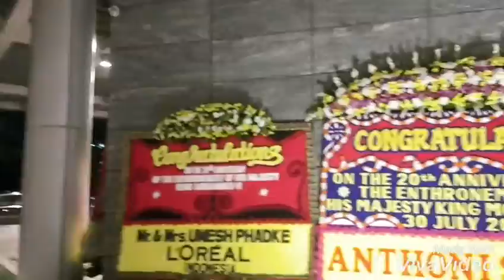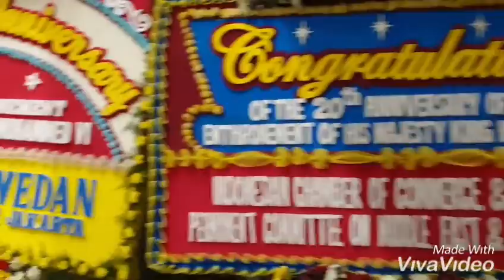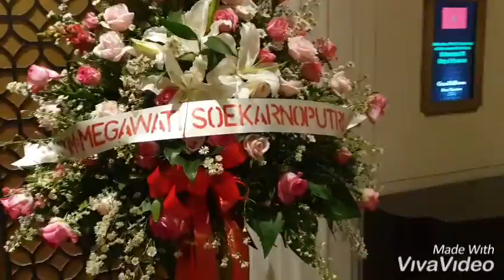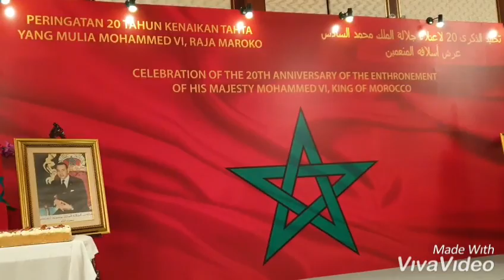Peringatan 20th kenaikan tahta Raja Mohammed VI Maroko.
30 Juli 2019 Hotel Four Season Jakarta.